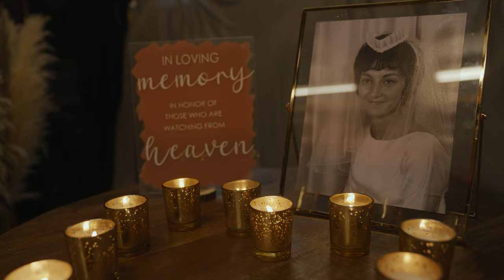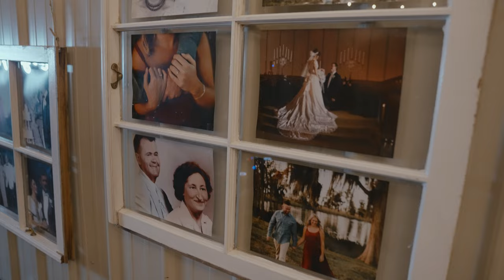RAIN COULD NOT STOP THIS EPIC BACKYARD WEDDING | NICK & SAVANNA